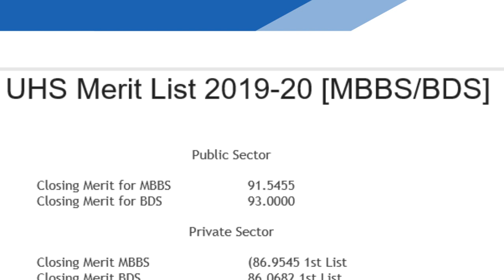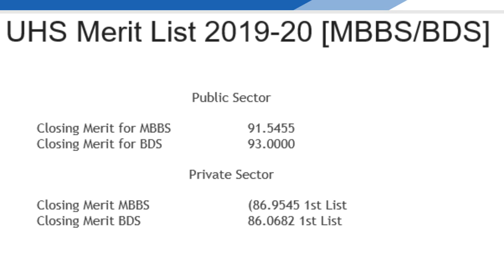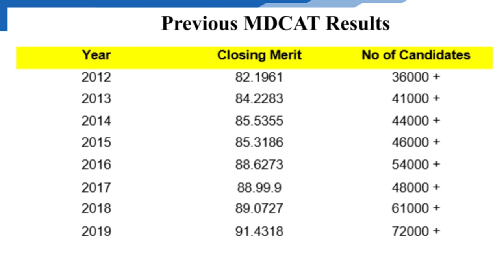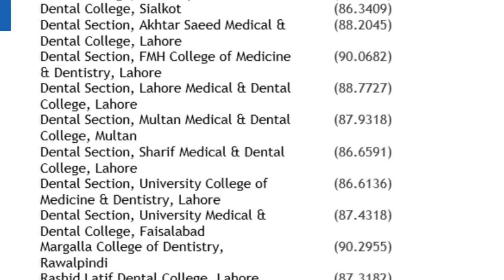PMDC MDCAT MERIT LIST MBBS & BDS | LIST OF ALL MEDICAL COLLEGES PAKISTAN MDCAT RESULT AGGREGATE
In this video I have explained about LIST OF ALL MEDICAL COLLEGES IN PAKISTAN AND MERIT LIST OF PMC PMDC 2020 AND PAST YEAR EXPECTED MERIT UHS UNIVERISTY OF HEALTH SCIENCES NUMS PAMI

Good luck!!

pak learning spot

army medical colleges, private medical collages, amc, pami